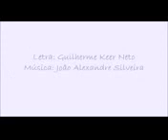Música: agora vejo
Grupo: Vento livre